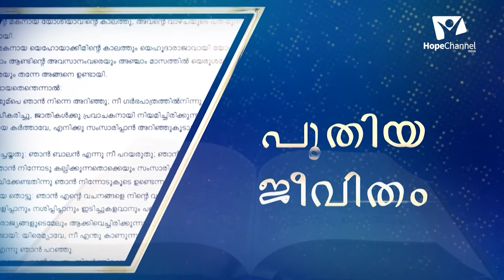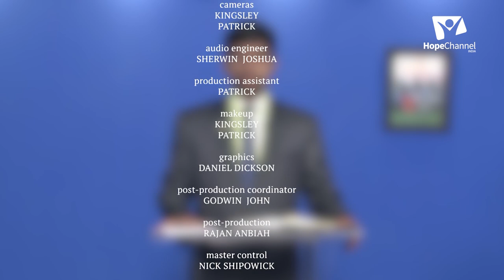07 Attributes of Selfless True Love | Love doesn't Dishonour others | Ratnappa J.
Today, we will see the importance of honouring others and see what we can get from it.

Series: Attributes of Selfless True Love

Speaker: Pr. Ratnappa J.

Language: Kannada